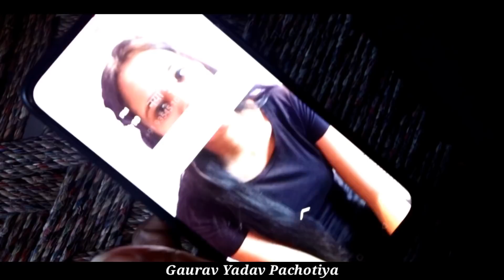TIME CHANGES | Gaurav Yadav Pachotiya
Script By :- Gaurav Yadav Pachotiya

Acting -: KP Rao , Akhiles Yadav , Arav Yaduvanshi , Gaurav Yadav Pachotiya

Directed & Edited By :- Gaurav Yadav Pachotiya

Gaurav Yadav Pachotiya Follow 👇 Insta